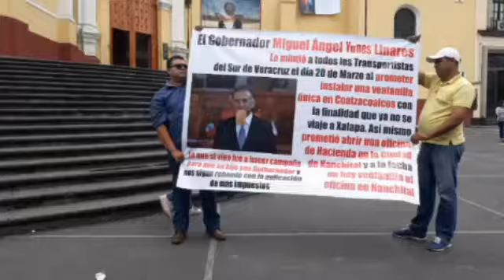SE MANIFIESTAN TAXISTAS DEL SUR EN LA PLAZA LERDO